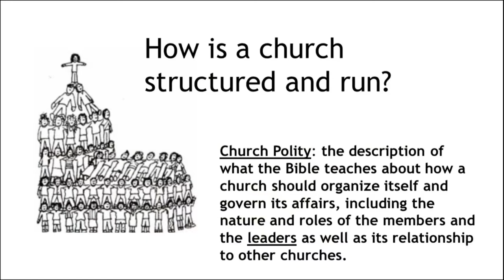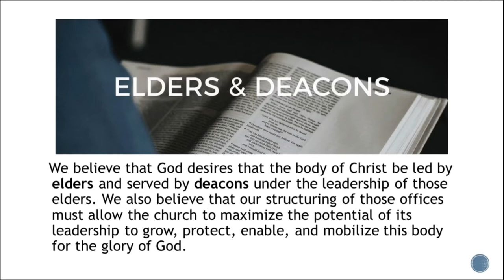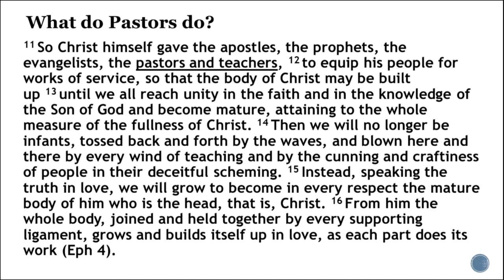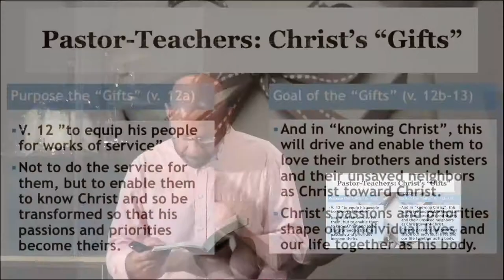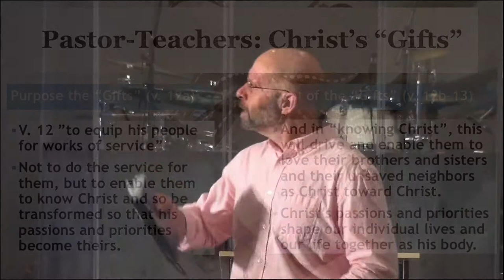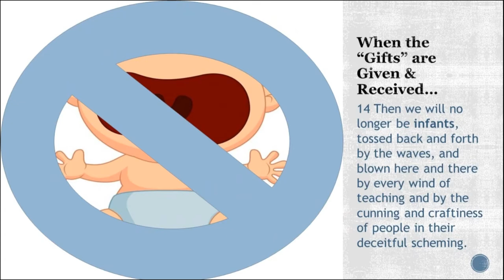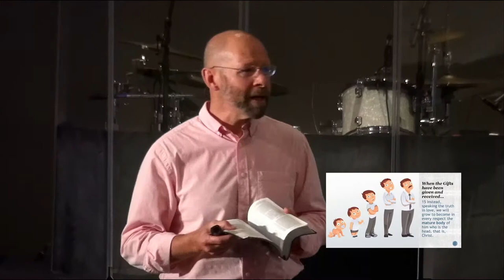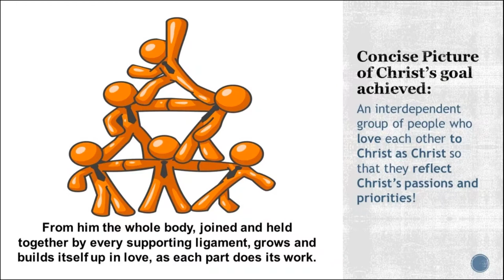2020 09 13 Sermon